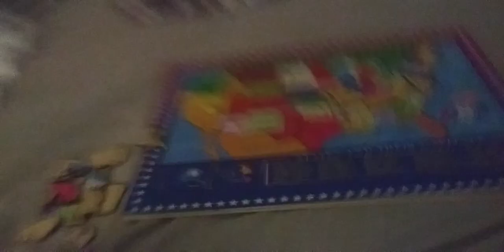December 29, 2022